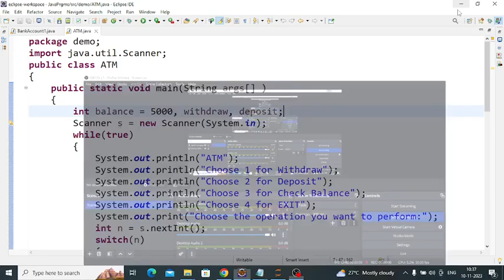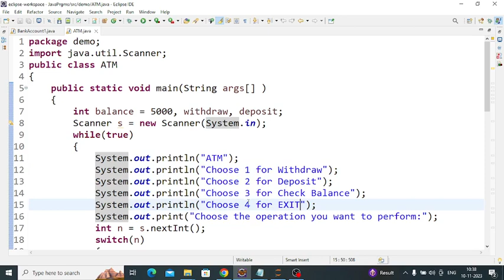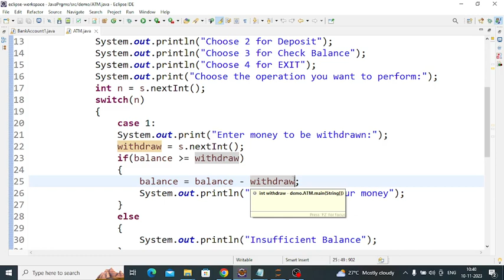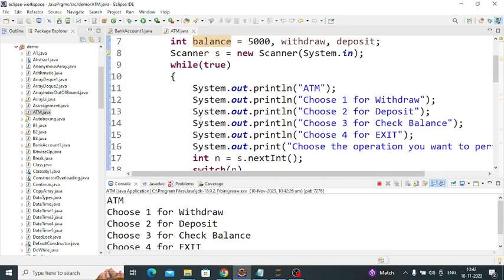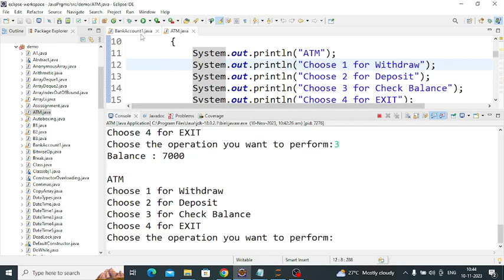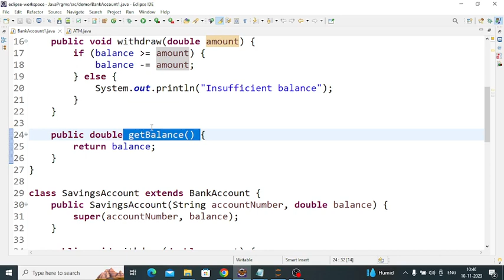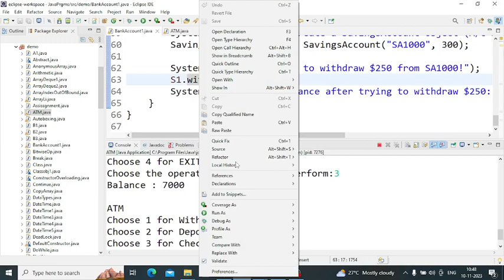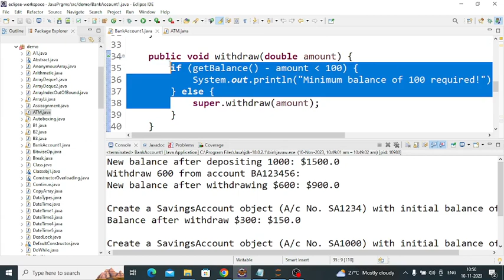Do you know how Mathematics works in ATM Transactions? How Denominations are counted in ATM.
XPLORE IT CORP is a 360° EdTech company a subsidiary of Xplore Intellects Pvt Ltd, that delivers a bouquet of programs with a hands-on understanding of diverse domains and platforms. Xplore IT Corp is an eminent training provider dedicated to bridging the technological gap through implementation-centric learning programs designed by industry and subject matter experts.

OUR EXPERT TRAINER:
SUVITHRA J - "5+ Years of experience in C & C++, PYTHON, JAVA, WEB TECHNOLOGIES, Knowledge of preparing materials and curriculum. Ability to provide project support. Team-oriented and able to learn more than 1500 + Students.
 Creative problem solver, who thrives on challenges, is cool under pressure and gets the business done with zero defects."

Full Stack Python & Java | AWS | Artificial Intelligence - ML - Data Science |

You can Visit us Here:
#18, SRT Rani Complex, Kalingarayan Street, Behind Central Bustand, Ram Nagar, Coimbatore, Tamil Nadu - 641009.